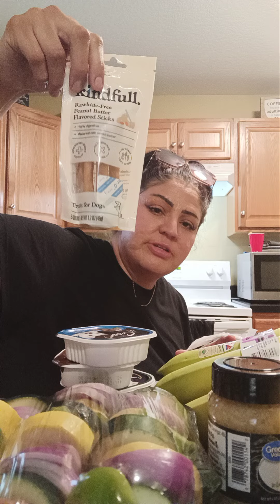fart girls haul time